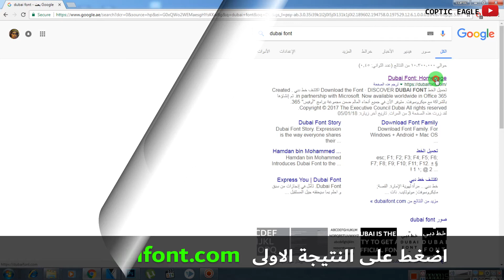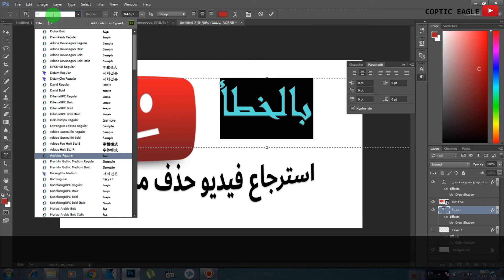كيف تقوم بتحميل خط دبي dubai font how to download dubai font